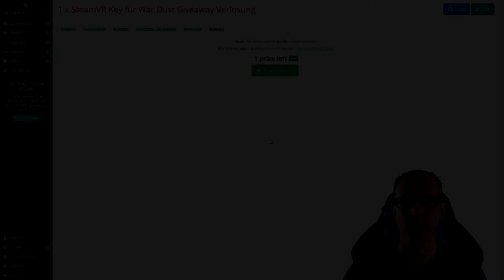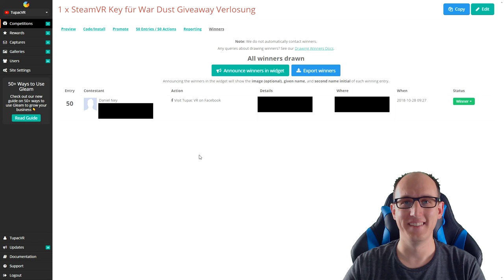Auslosung 1x Steam / SteamVR Key für War Dust VR [Oculus Rift][Virtual Reality][Pimax]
Herzlichen Glückwunsch an den Gewinner !!!

Amazon Shopseite:

▌Social Media ▌

▌Mein System ▌

Oculus Rift + Touch Bundle :

Inateck KTU3FR-4P USB 3.0 expresskarte 4 port Anschlüsse :

Mikrofon Audio-Technica AT-2035 :

Audio Interface Behringer UMC202HD U-Phoria 2x2 192kHz :

Grafikkarte Zotac 1080 TI  AMP Extreme Core Edition  :

Prozessor I7-4790K :

Prozessor Kühler be quiet! Dark Rock Pro 3 CPU-Kühler :

Soundkarte Asus Essence STX II :

Tastatur Corsair K95 RGB Platinum :

Webcam Logitech C920 HD Pro:

Kopfhörer beyerdynamic DT 880 Edition 600 Ohm: